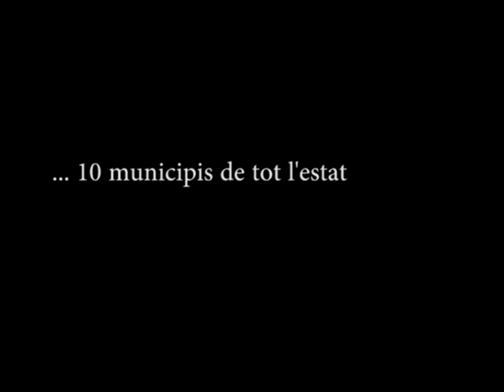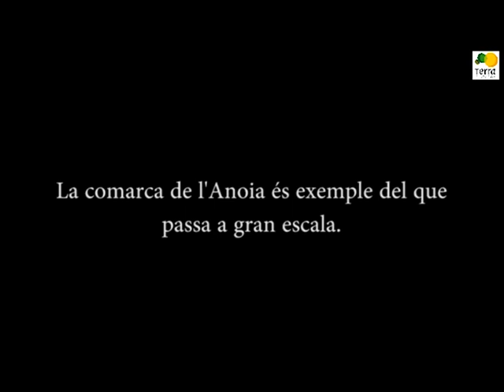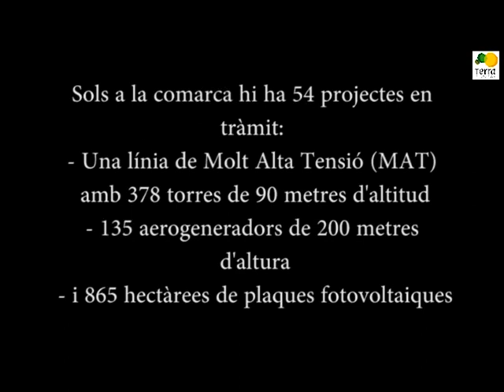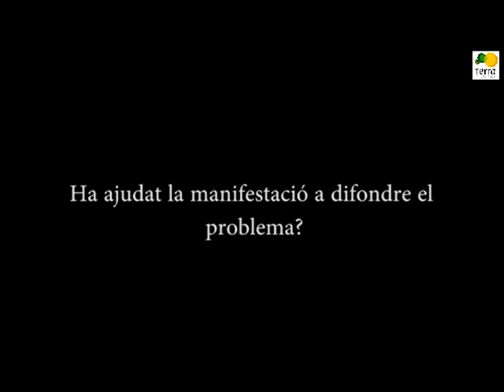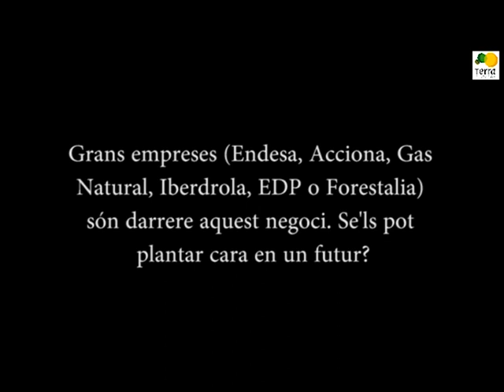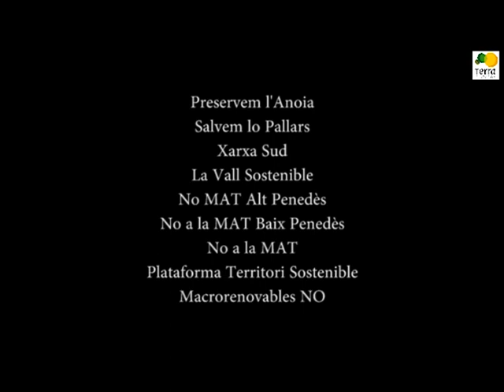RENOVABLES SÍ, PERÒ AIXÍ NO!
Conversem amb Imma Solé, membre de "Preservem l'Anoia", moviment ecologista que alça la veu contra els macroprojectes de renovables: RENOVABLES SÍ, PERÒ AIXÍ NO!

Plataformes de l'entorn de l'Anoia que donen suport a la protesta:

Associació per la Sostenibilitat Ambiental de l’Alta Segarra i l’Anoia (ASAASA)
Salvem Tous
Grup Local d’Acció La Llacuna
Salvem la Serra de Feixes
Defensem L’Astor
Grup Òdena
Grup Bellprat
Jorba Reflexiona
El Trill
Plataforma d’Afectades per la Concentració d’Aerogeneradors (PACA)
Salvem Argençola
Salvem Can Titó
Salvem Montbui
Impuls Sostenible
Per la Conca
Preservem l’Anoia
Salvem Ribera d’Ondara (La Segarra)
Salvem Castellfollit del Boix (Bages)